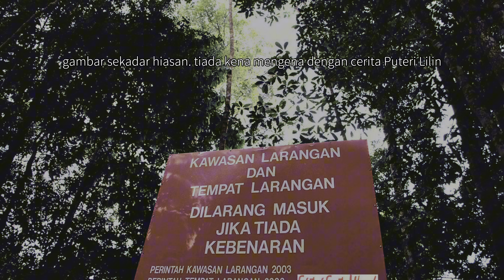Filem KKN di Desa Penari dan kisah Puteri Lilin yang terjadi di Indonesia | SERAM RAKSASA